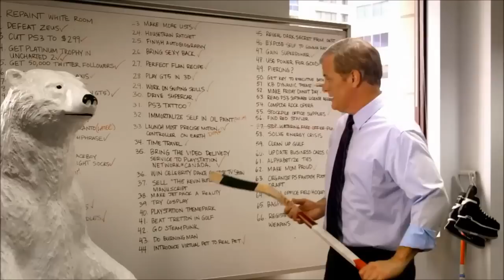Kevin Butler Compilation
Kevin Butler's Commercials